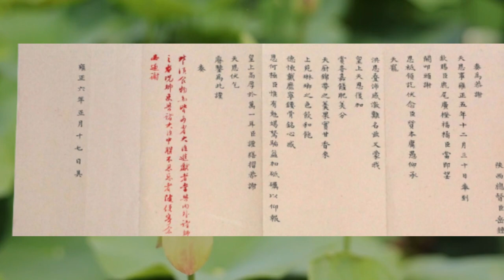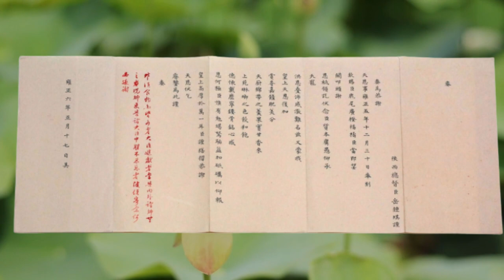清時代の怪事件となった同治帝の死は、梅毒だった！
A mysterious incident in the Qing dynasty, the death of Emperor Tongzhi was syphilis!